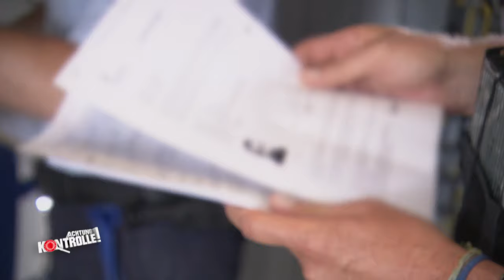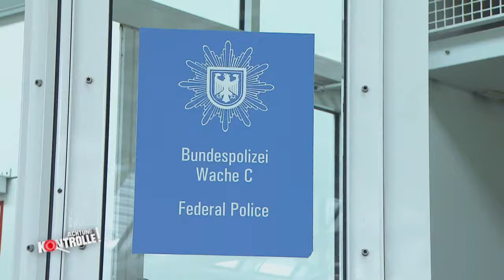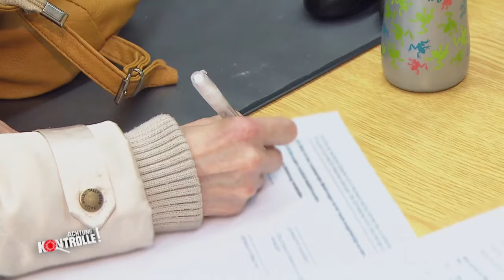Internationaler Haftbefehl am Flughafen! Was hat der Mann gemacht? | Achtung Kontrolle | kabel eins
► Ganze Folge auf JOYN Die Polizei nimmt einen per internationalem Haftbefehl gesuchten Mann am Flughafen fest: Was hat der Mann gemacht?